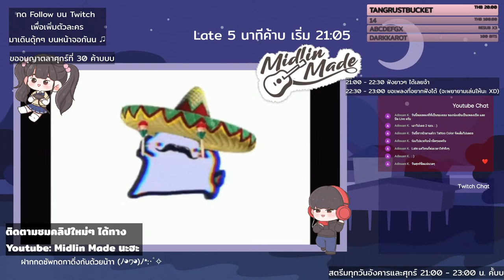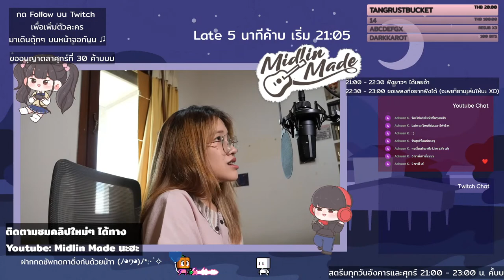EP043 แทททูคัลเลอร์แบบกีต้าริสส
🎵  Today's songs from: Tattoo Colour

หรือสามารถสนับสนุนผ่านการโดเนท 🎉
(พร้อมเพย์จะไม่โดนหักค่าธรรมเนียมงับบ เข้าสตรีมเมอร์โดยตรงง)

(ขึ้นบนหน้าสตรีมด้วยยน้าา)

สตรีมเล่นดนตรีสดบน Youtube/Twitch ด้วยนะะ

🟢 เล่นสดทุกวันอังคารและวันศุกร์เวลา 21:00 - 23:00 น.